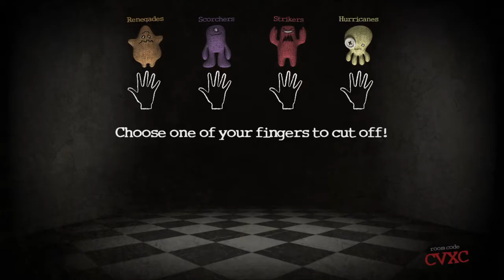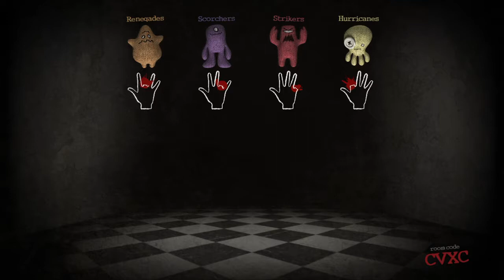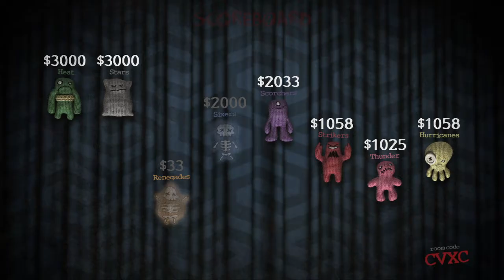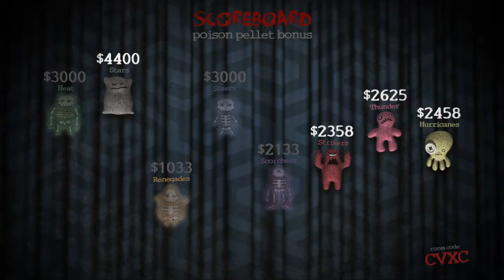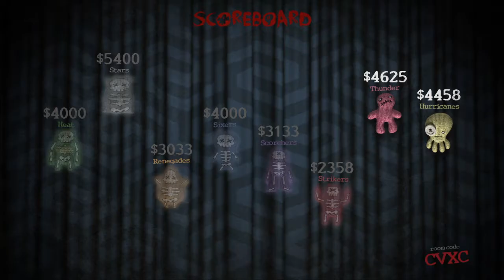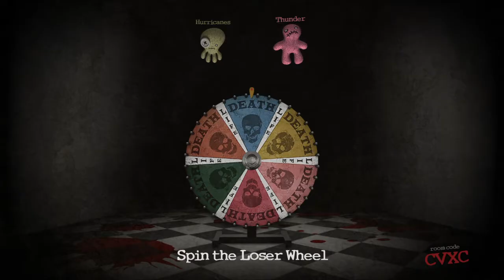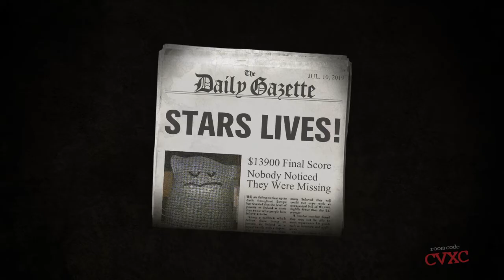Trivia Murder Party Episode 7 Big Bash League